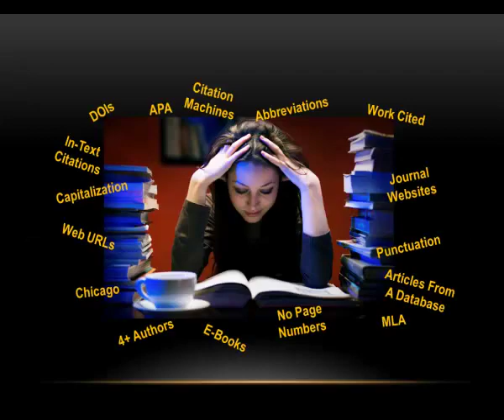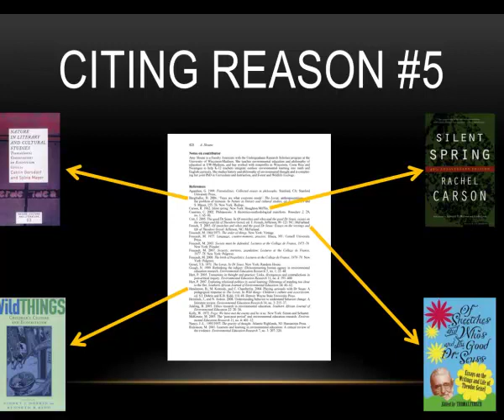Why Cite?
In this video learn 5 reason why students and researchers need to cite sources in their papers and projects.  Created by Suffolk County Community College Library, JMM, 03-2012.